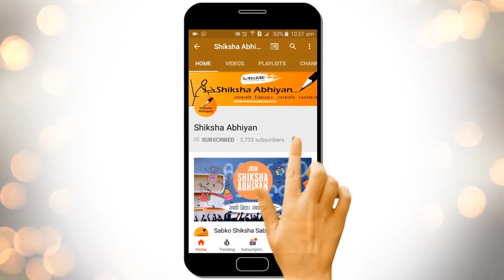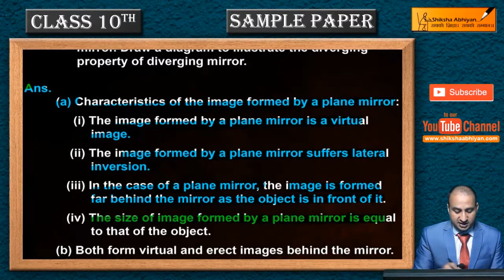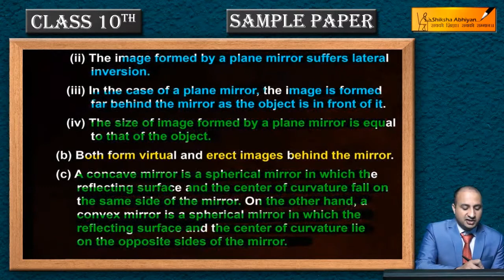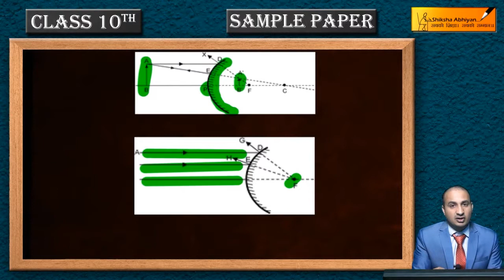Q20 Characteristics of image formed by a plane mirror - CBSE Class 10 Science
This video is a part of the series for CBSE Class 10, Science demo videos for “Model Sample Paper.” In this series, we have completed all the concepts, examples and the entire NCERT exercises. It is the part of an initiative taken to provide quality online education to students free of cost on YouTube.